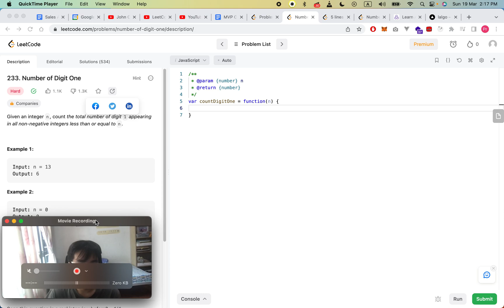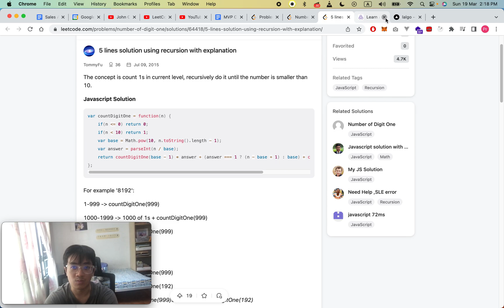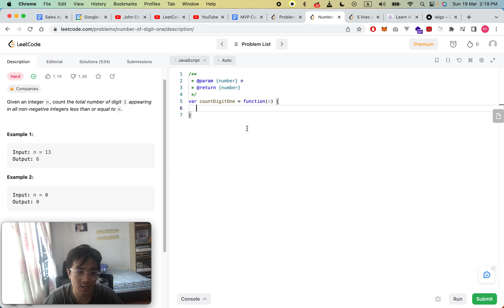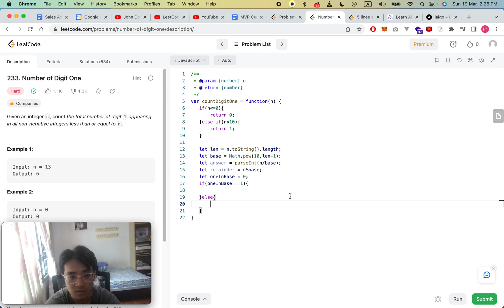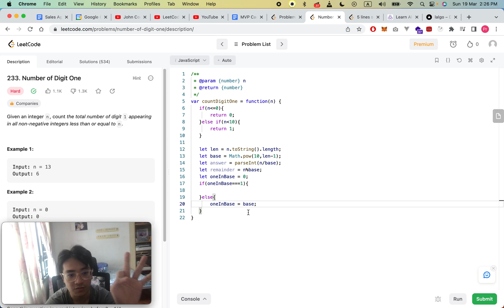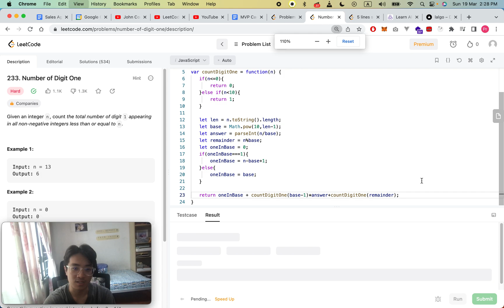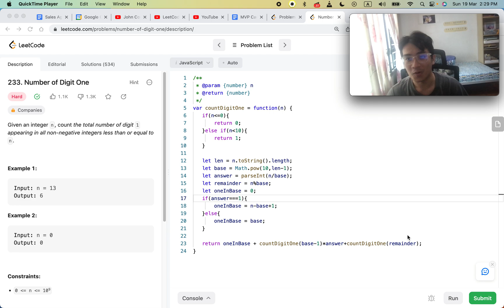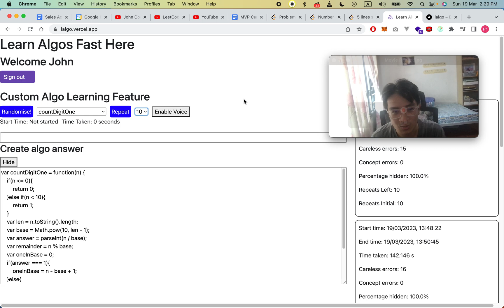LeetCode 233 - Number of Digit One (HOW TO UNDERSTAND IT YOURSELF !!!)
Full explanation and tutorial for LeetCode 233 - Number of Digit One.

If you don't understand the video or any video explaining the solution, fret not! The video has the solution for what you need to do to develop the intuition and understanding yourself!!!

But if you're too lazy to watch the video, just go SIGN IN, find the algorithm you want to learn, in this case countDigitOne, select it, select 15 repeats, click Repeat, and start typing away in the box. When you're more confident, hide the box more often while typing.

I promise you will understand the algorithm eventually.

Happy Coding.